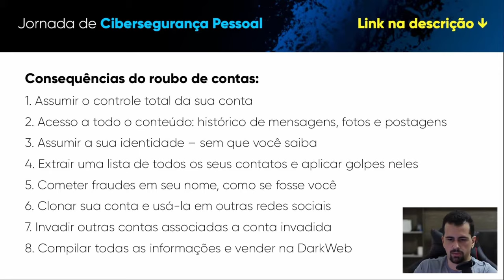8 consequências TERRÍVEIS após um ROUBO DE CONTAS online